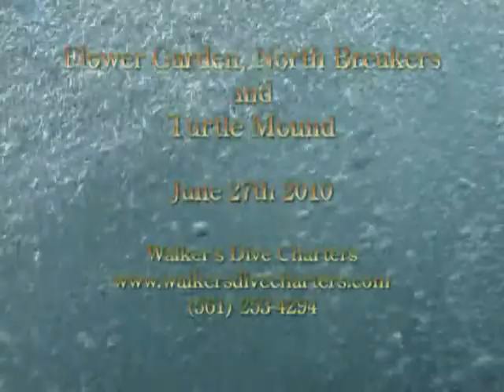June Diving-West Palm Beach-Walker's Dive Charters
NO WHERE ELSE CAN YOU SEE ALL THIS IN ONE AFTERNOON. Dive West Palm Beach, June 27, 2010 aboard the "The Wetter the Better" with Walker's Dive Charters.  Dive sites included Flower Garden, Breakers, and Turtle Mound.  Clouds of reef fish, Sea turtles, Goliath Grouper, Flying Grunards, awesome crew and outstanding conditions.